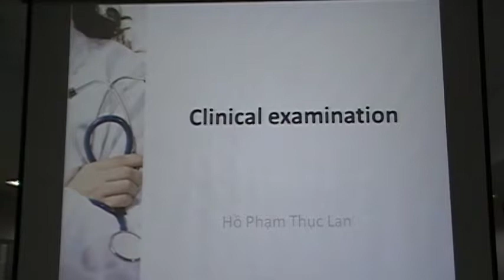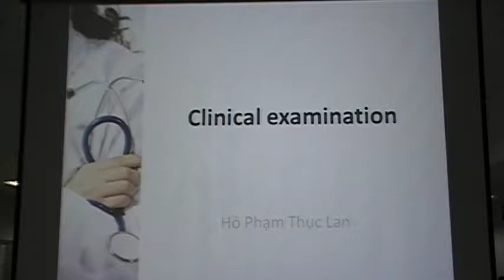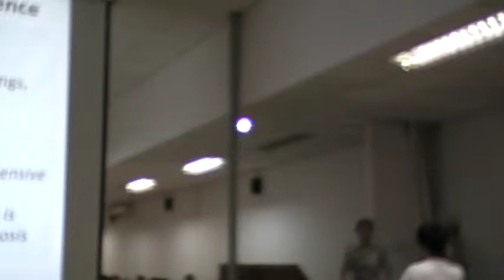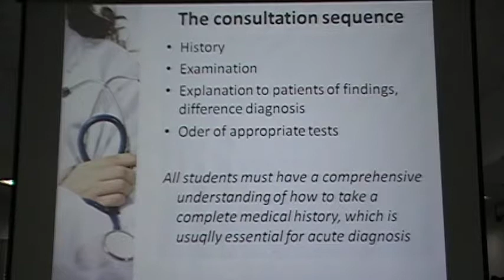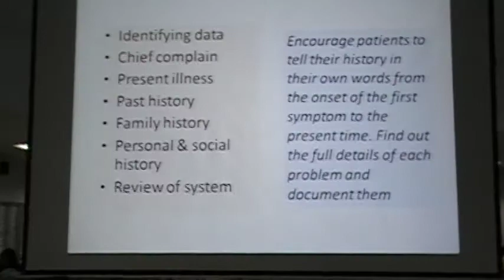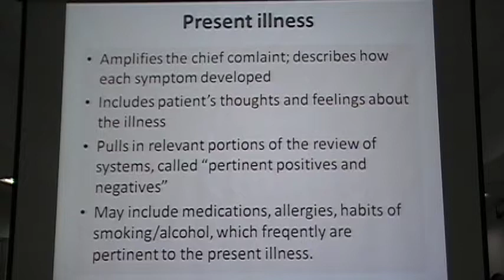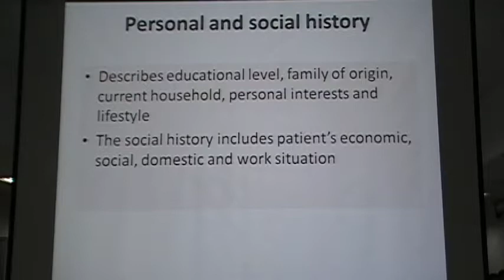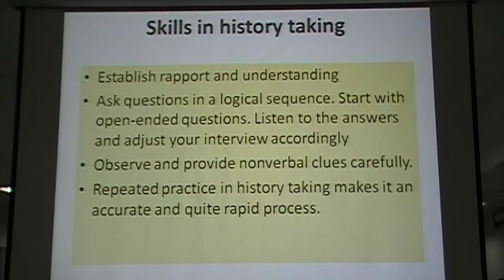Bệnh Án Nội Khoa